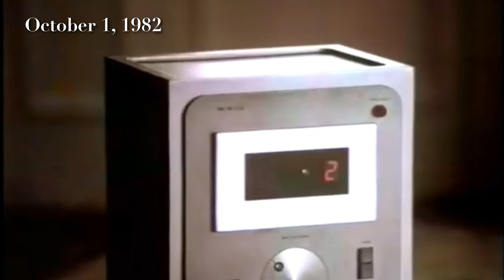October 1982 in History | Epcot Center, War on Drugs and More Events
Has anyone been to the Epcot in the 80s? 😍 It must have been lovely.

Timestamps

00:00 Intro
00:20 CD player
01:12 Compact Disc
01:41 Epcot Center
02:11 West Germany
02:21 Olof Palme
02:32 War on drugs
02:55 John DeLorean
03:15 1 billion
03:29 The Girl is Mine

Sony Electronics Inc.